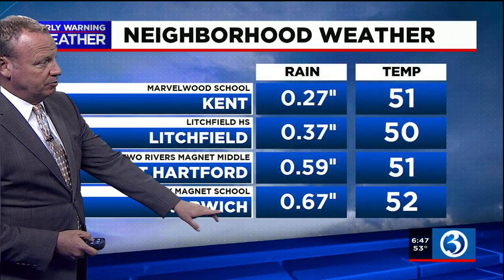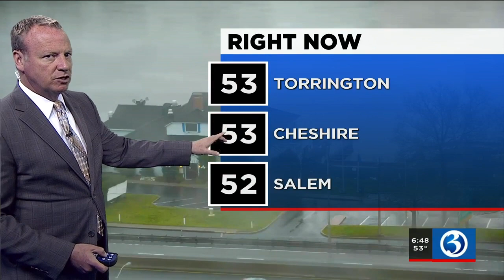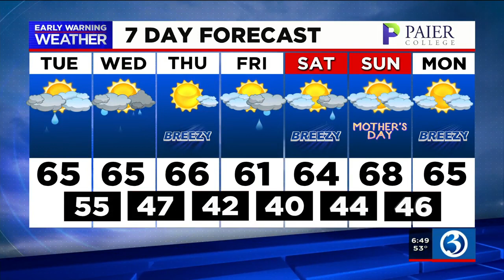FORECAST: Rain ends this morning, but more is in the forecast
Meteorologist Scot Haney said that while Tuesday morning's rain will end, more is in the forecast for Tuesday night. Here is his Tuesday morning forecast.